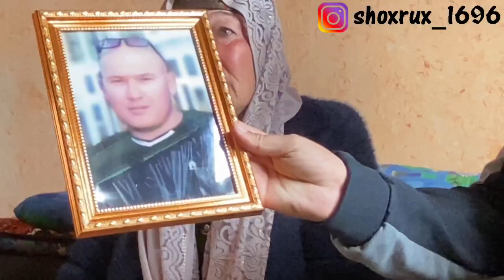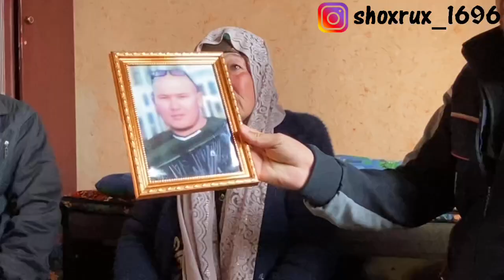БОЛАЖОНИМНИ ТОПИШДА ЁРДАМ БЕРИНГ ИЛТИМОС 😢🤲! ВИДЕОНИ ТАРКАТИНГ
Assalomu alaykum
Ijtimoiy tarmoqlarimiz !
Videolarimiz sizlarga maqul kelayotgan bo'lsa hursandmiz.

Hurmat ila

SHoX VlogS